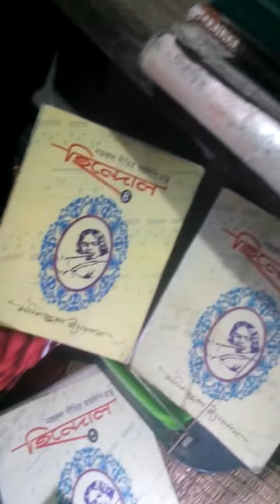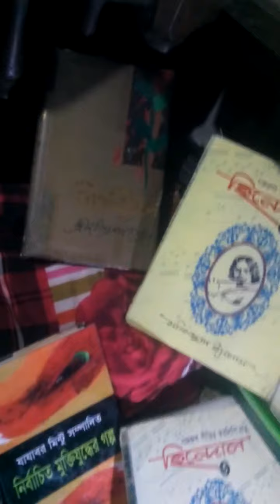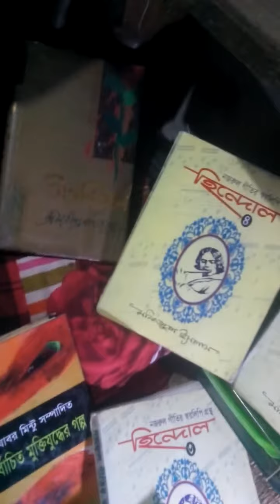Prio jai jai bolona Md. Alauddin teacher.